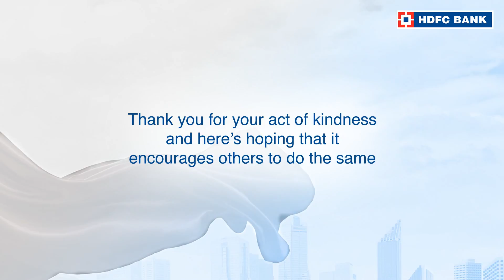Click to watch the story of ZORE PATIL, OurNeighbourhood Hero of PUNE